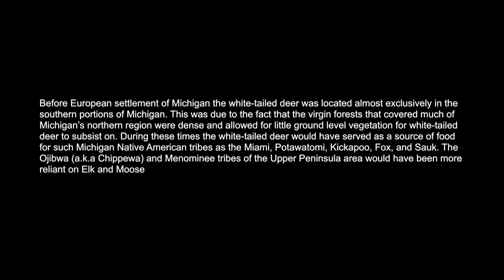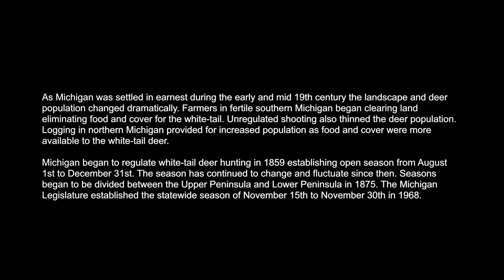Deer Stories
This video is about Deer Stories